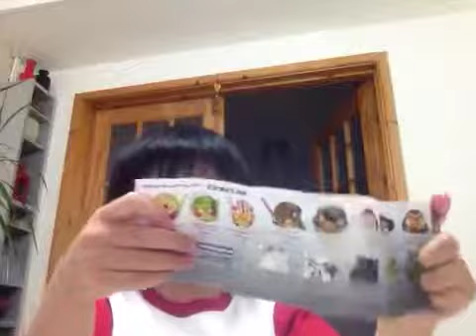Eliajh ryan angry birds star wars 2 tlods